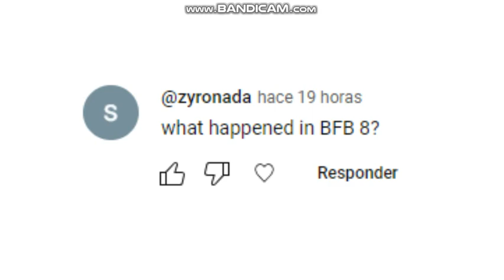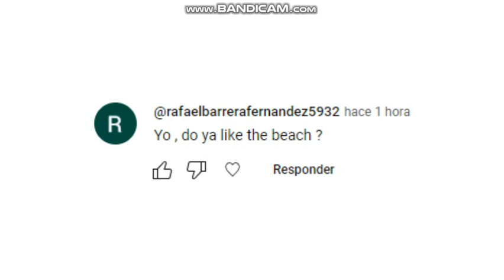Ask Match Answers!